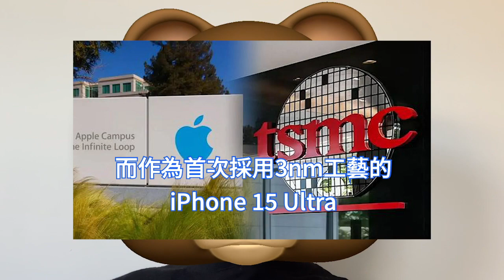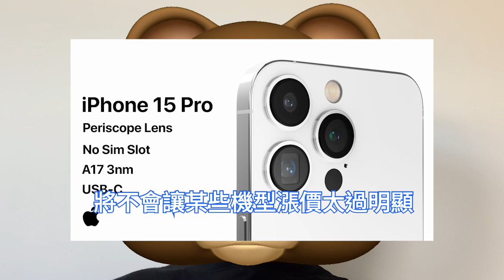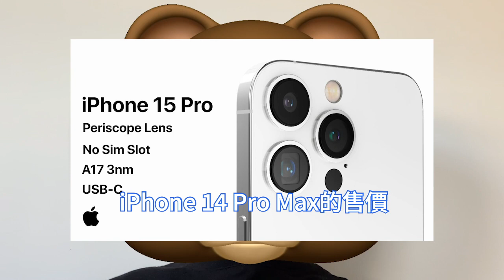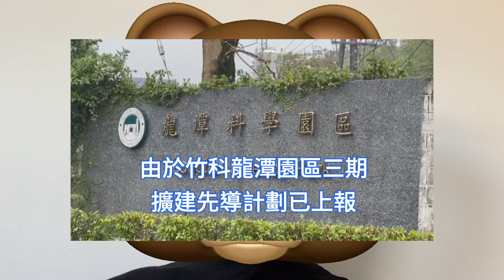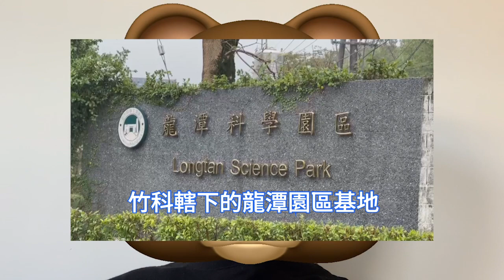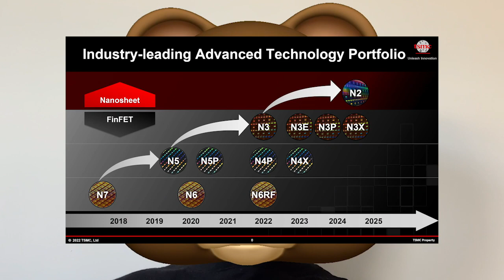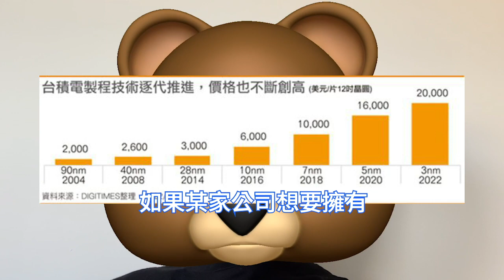首次公佈！台積電1nm量產時程確定，晶圓代工對手慘嚇懵。新晶片廠或於2026年動工，已上報竹科龍潭園區。總裁再增持20萬股2330。 ASML EUV機台猛增產，高數值孔徑曝光機，2023年底推出。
台積電一位工程師在接受記者採訪時透露，先進工藝生產出來的晶片效能更強大，能效也更好，但這也不是沒有代價的，最大的麻煩就是燒錢，不僅是3nm、2nm工廠建設需要200億美元以上的資金。

微影曝光機巨頭ASML，近日在2022半導體EUV生態系統全球大會上指出，用於2nm以下的高數值孔徑，High-NA EUV設備將於2023年年底推出初始版本，量產型號將於2024年底或2025年初推出。

台灣《經濟日報》12月中旬消息，竹科龍潭園區負責人表示，由於竹科龍潭園區三期擴建先導計劃已上報，若一切順利目標定於2026年中動工建廠，這也意味台積電1nm廠最快2027年即可完成試產。